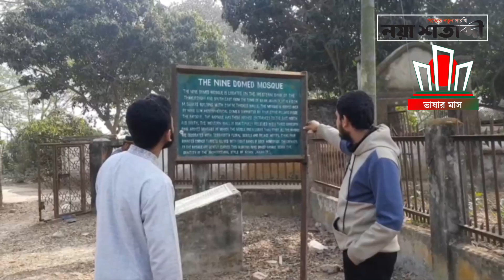বাগেরহাটের সংরক্ষিত পুরাকীর্তি নয়গম্বুজ মসজিদ